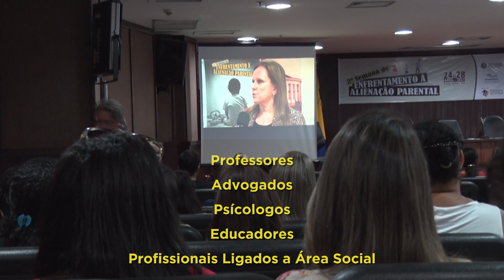Tribunal de Justiça realiza II Semana de Enfrentamento à Alienação Parental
A Alienação Parental é um crime cada vez mais comum e que atinge diretamente crianças e adolescentes.  A prática é proibida por lei e por raiva do companheiro ou ex-companheiro, começa a manipular o filho para que também não queira manter contato com um dos pais. Para tentar amenizar essa situação, o Tribunal de Justiça realiza II Semana de Enfrentamento à Alienação Parental.